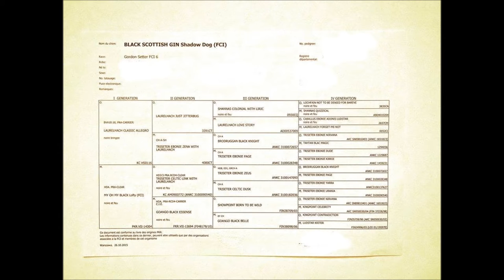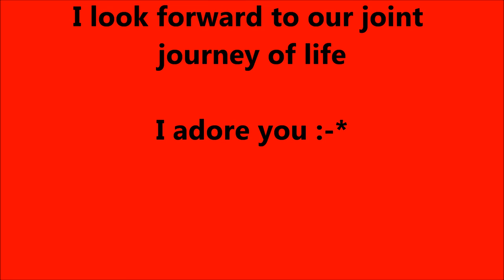BLACK SCOTTISH GIN Shadow Dog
My love dog  :)